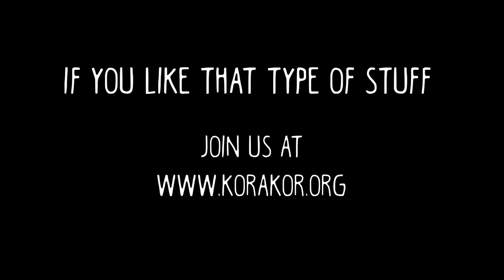korAkor TV #85: Winter at korAkor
Here is what happened this winter.